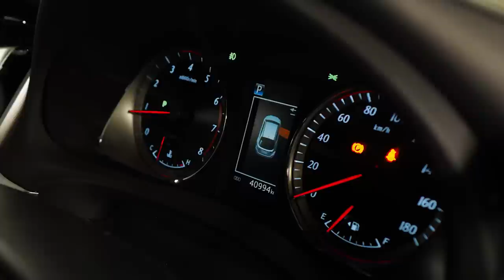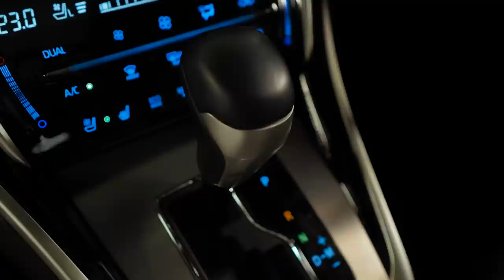Toyota Harrier | Что представляет собой один из самых красивых кроссоверов тойоты?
Третье поколение Тойоты Харриер пока еще довольно нечасто встречается на дорогах Сибири и европейской части нашей страны, но на Дальнем Востоке автомобили это уже получили весьма широкое распространение, несмотря на довольно высокую цену. На примере только что приехавшего из Японии Харриера 2019 года выпуска разбираемся с плюсами и минусами этого большого семейного автомобиля.

★ Продажа Авто
★ Покупка Авто